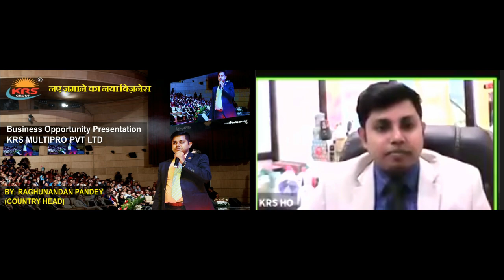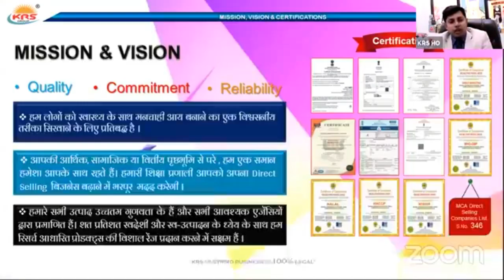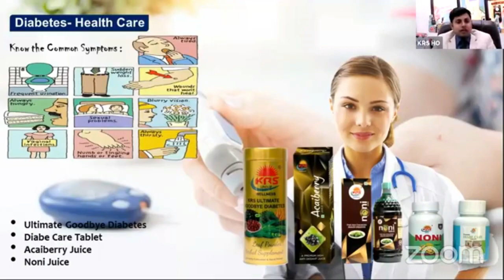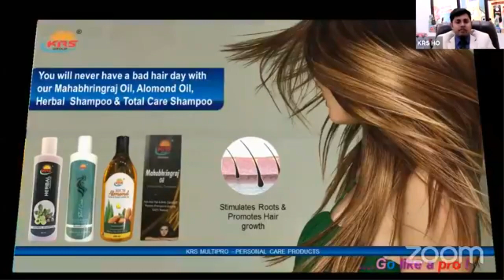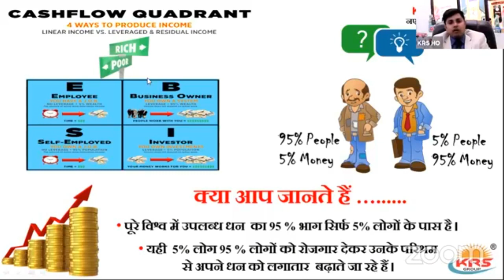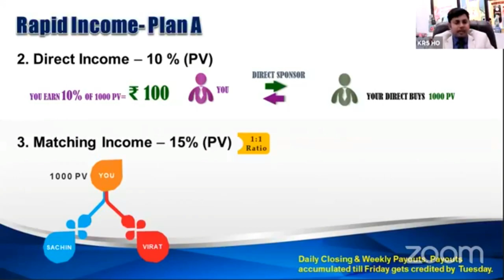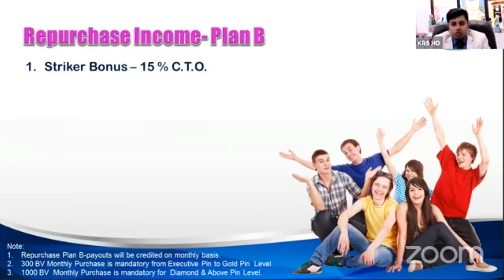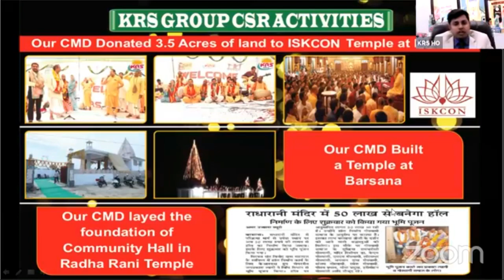KRS Multipro- Business Opportunity Presentation (नए ज़माने का नया बिज़नेस ) By Raghunandan Pandey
डायरेक्ट सेलिंग इंडस्ट्री में असीमित संभावनाएं हैं। आप सबसे तेजी से बढ़ती डायरेक्ट सेलिंग कंपनी के साथ जीवन में स्वास्थ्य और खुशी को सुनिश्चित करें । हम भारत में बने हैं और सम्पूर्ण विश्व  के लोगों के जीवन को बदलने के लिए समर्पित हैं। आइये मिलकर -केआरएस मल्टीप्रो के साथ आर्थिक क्रांति की शुरुआत करें।

Direct Selling Industry has limitless potential. Secure Health & Happiness in your life with fastest growing direct selling company. We are made in India to transform people’s life across the globe. Impart the revolution !